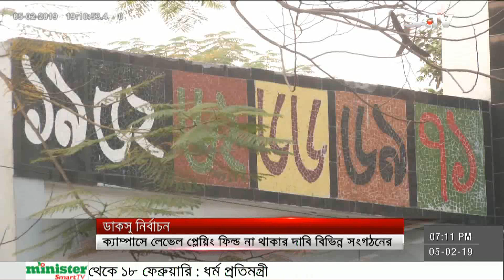SATV News Today February 05, 2019 | Bangla News Today | SATV Live News